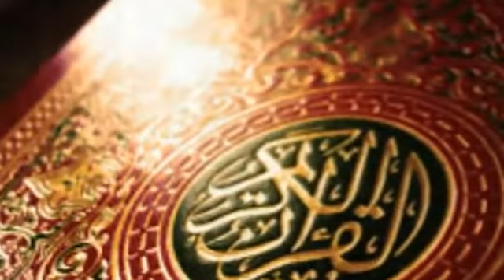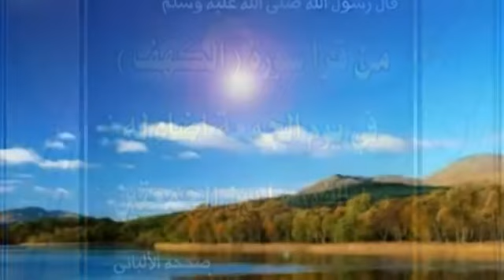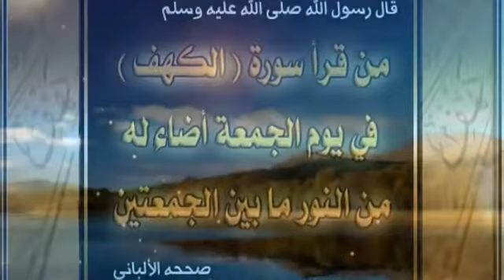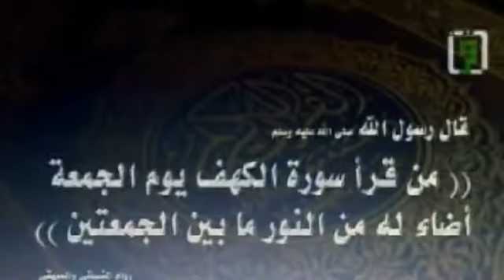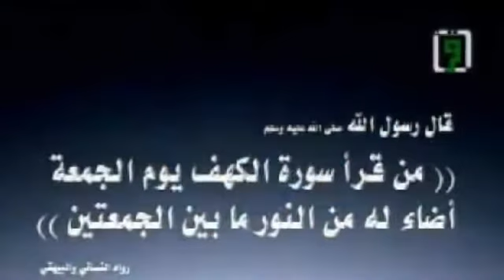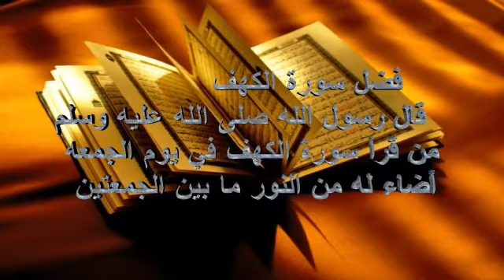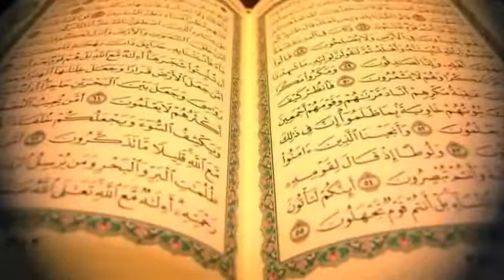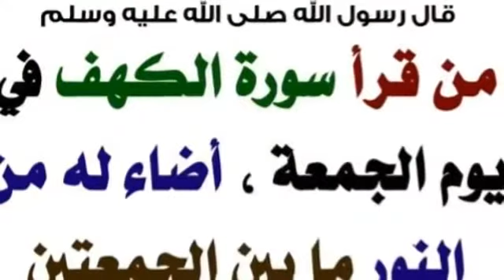الشيخ عبد الرحمن السديس سوره الكهف